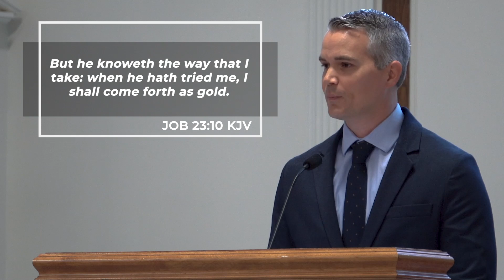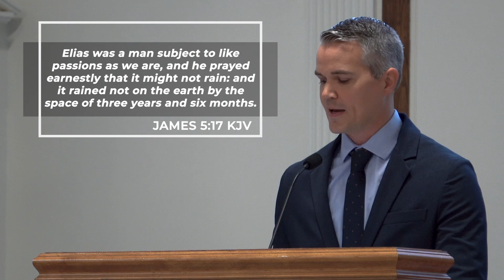Pr. Daniel Humphreys - Three Levels of Anointing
2019 Fall Pastors Convention Thursday Morning Message.

Pastor Daniel Humphreys sharing on the topic of "Three Levels of Anointing."

Pr. Humphreys is the Senior Pastor at Clearwater Church in Clearwater, Florida.